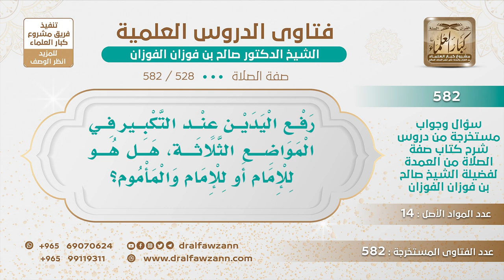[528 -582] رفع اليدين عند التكبير في المواضع الثلاثة، هل هو للإمام أو للإمام والمأموم؟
-"السؤال: رفع اليدين عند التكبير في المواضع الثلاثة، هل هو للإمام أو للإمام والمأموم؟
الجَوَابُ: للإمام والمأموم، كلاهما؛ لأن المأموم يكبر، فيرفع يديه
للاشتراك في قناة الشيخ صالح الفوزان
سؤال وجواب من شرح صفة الصلاة ( 582 ) مقطع

للاستفسار والإقتراحات والدعم
رئيس الفريق
لمشروع كبار العلماء